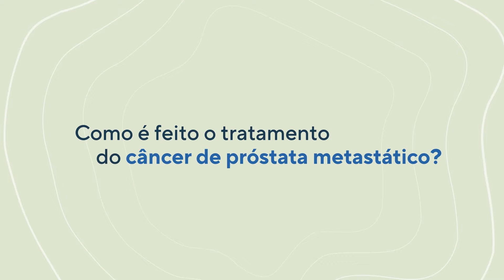Entenda como está o avanço na terapia do câncer de próstata metastático | Novembro Azul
Novembro Azul traz a reflexão sobre a prevenção primária e como podemos reduzir o risco de câncer de próstata, principalmente por meio do diagnóstico precoce. Queremos aproveitar a conscientização para abordar também as formas de tratamento disponíveis para aqueles que possuem a condição, até mesmo nos cenários mais complexos. Confira ao vídeo com a participação da nossa Líder Médica da Oncologia, Dra. Luciola Pontes, que traz os principais avanços na terapia de câncer de próstata metastático.